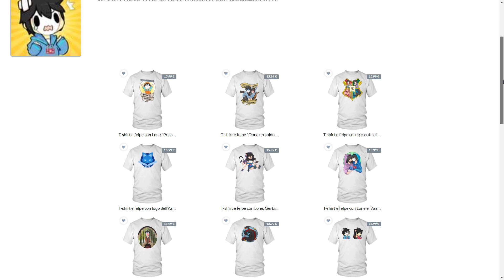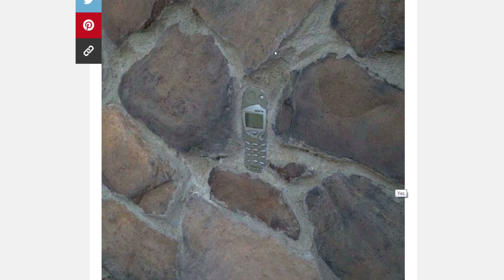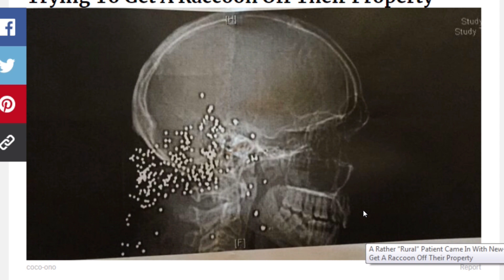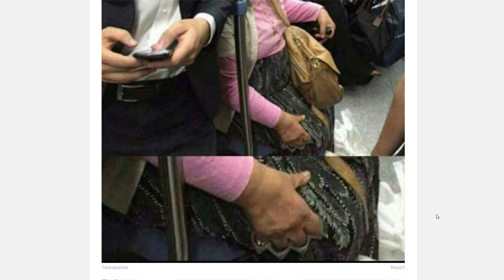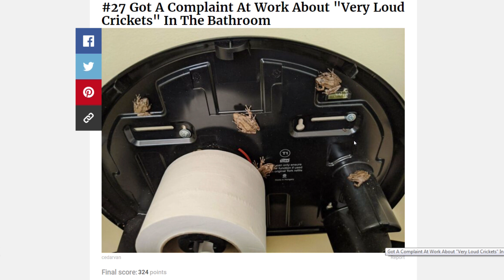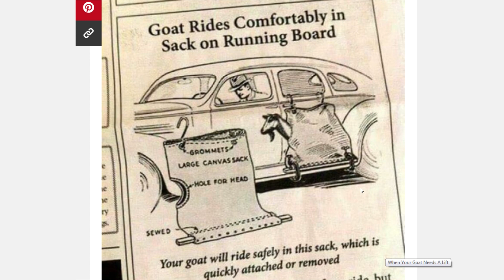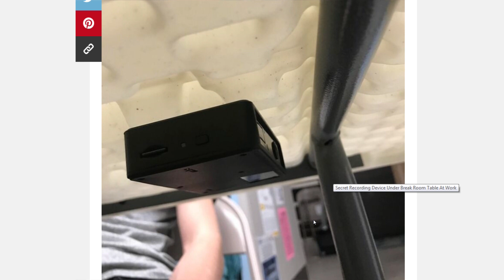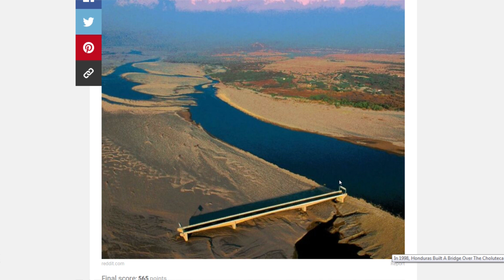EVENTI COSI' ASSURDI CHE NON CREDERAI SIANO REALI ("l'Australia ci odia tutti" edition)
Link al negozio del canale con maglie, tazze e molto altro